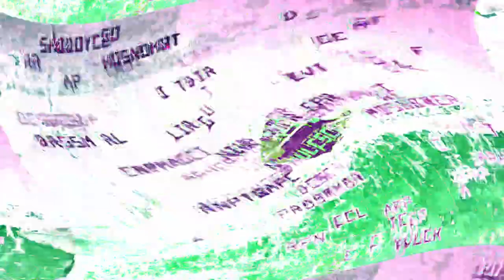[EPILEPSY WARNING] Movie 24 05 09 23h07m02s